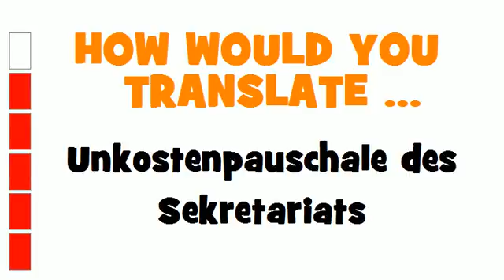GERMAN TRANSLATION QUIZ = Unkostenpauschale des Sekretariats